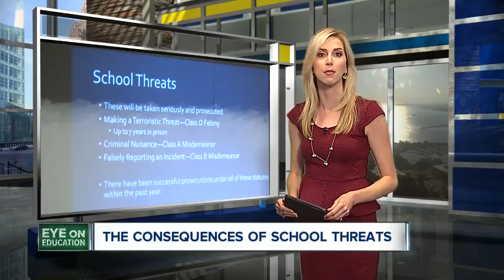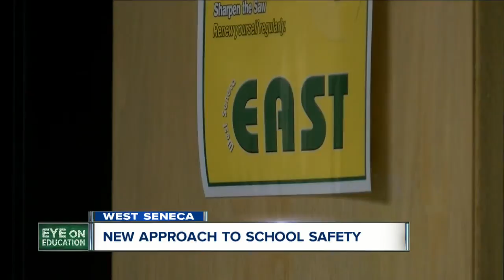New approach to school safety